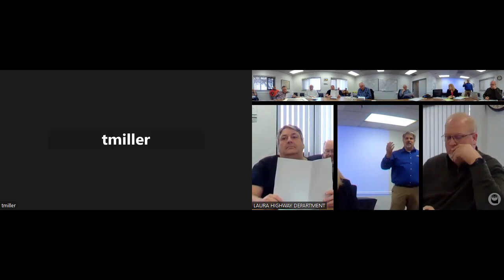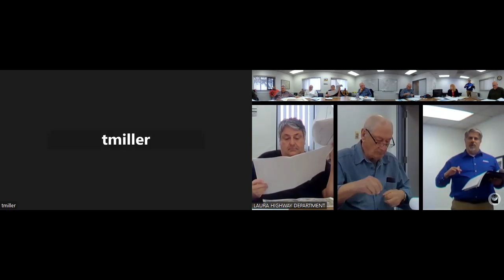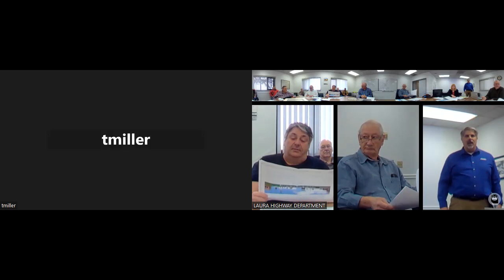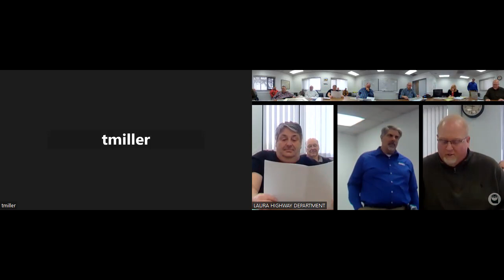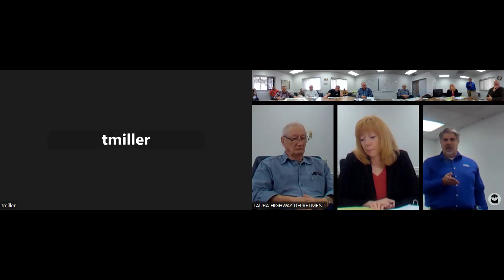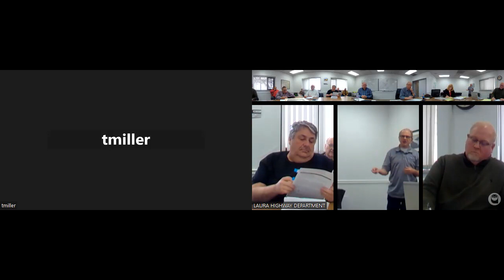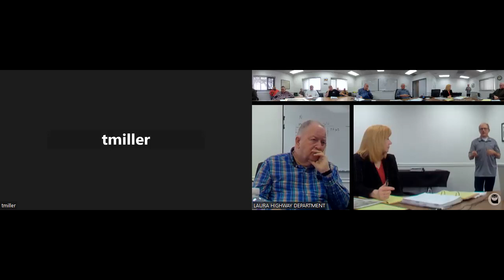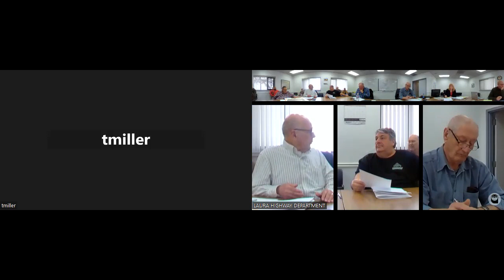Highway Committee 03-20-2023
Highway Committee
Date: 03/20/2023